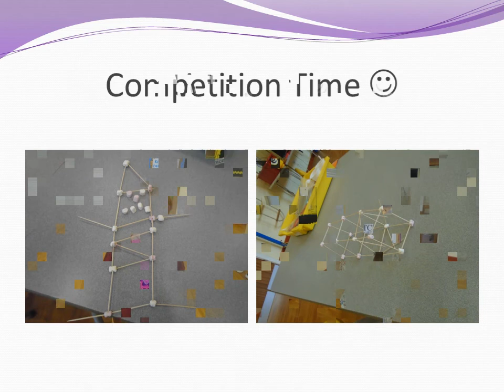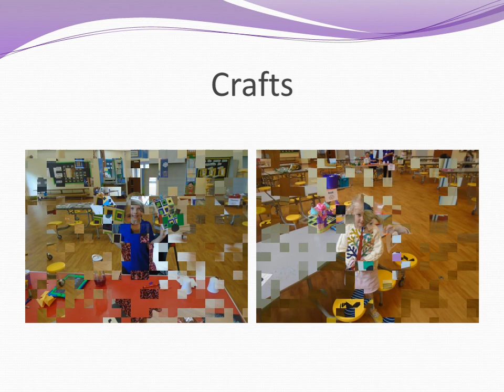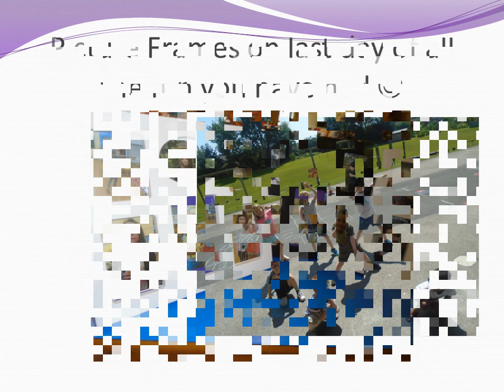Ravensfield Summer Holiday Club 2020 Week 4 Photos